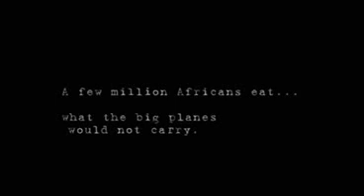Darwins Nightmare clip.avi